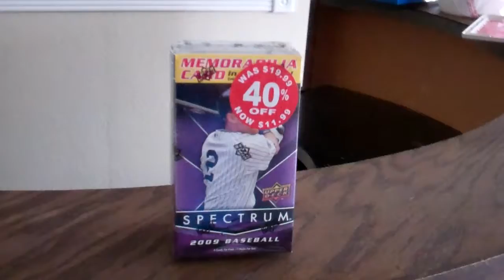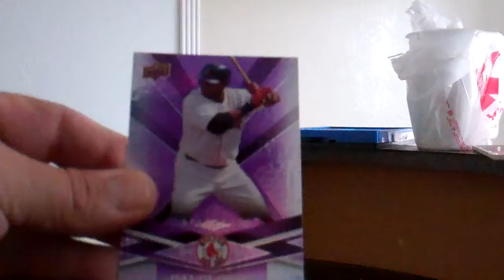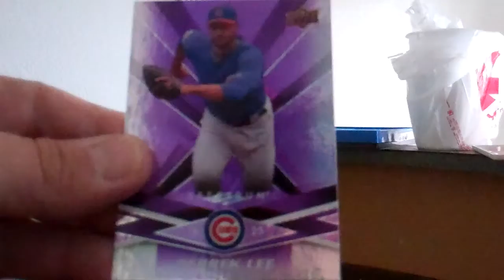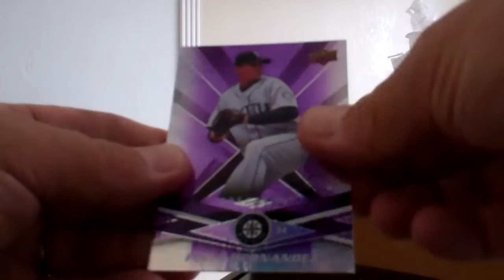2009 UD Spectrum BB Blaster break.MP4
From the Big Kmart in Killeen, Texas.